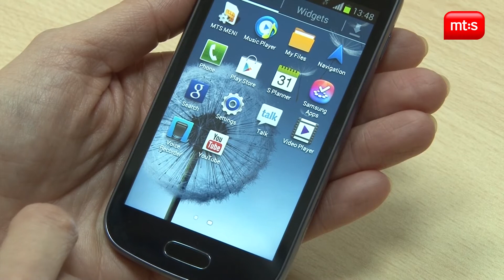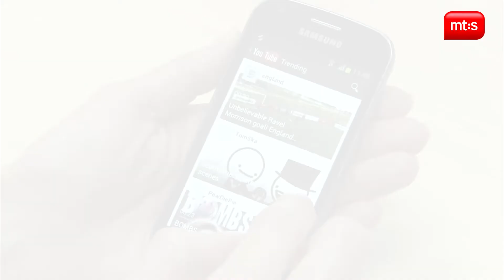Samsung Galaxy Trend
Osnovne karakteristike:
Chat ON, TouchWiz, FM radio, Accelerometer,Geo-magnetic,Proximity Sensor
OS: Android 4.0 Ice Cream Sandwich
Ekran: 4"
Kamera: 5MP
Memorija: RAM 512MB i ROM 4GB, microSD do 32GB